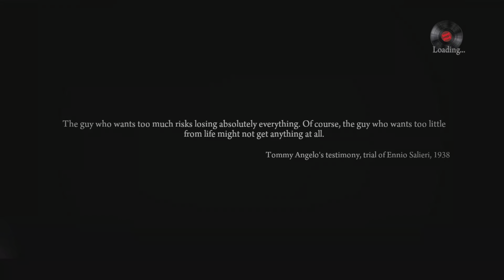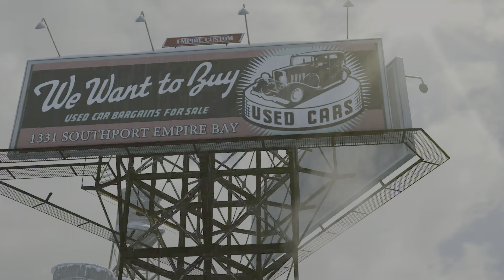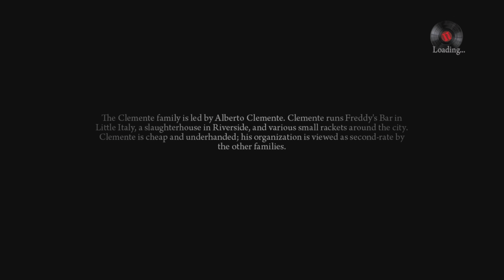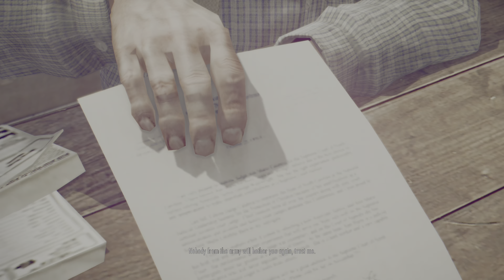Mafia II: Definitive Edition PS5 4K Gameplay Walkthrough Part 1 - No Commentary - Full Game